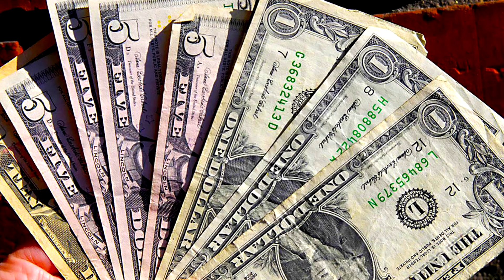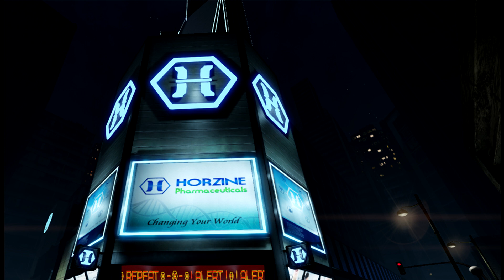COME RISPONDERE alle OPERATRICI Trading Online - SCHERZO TELEFONICO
Alla fine è nata una storia d'amore.